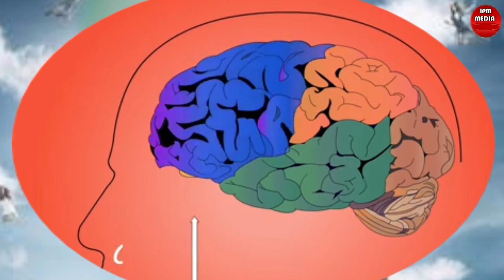MAANA ya NDOTO za KUPAA ANGANI kama MALAIKA (Usichukulie poa)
Ndoto nyingi za kupaa /kuelea angani huwa Zina maana nzuri. Hizi ni ndoto za kawaida sana, zinaonesha kuwa mtu anayeota ndoto yuko kwenye njia sahihi ya kufikia malengo yake. Ndoto za kuota unapaa zimegawanyika katika sehemu 3,tazama video hii mpaka mwisho uweze kujua kwa kina maana ya ndoto hizi.